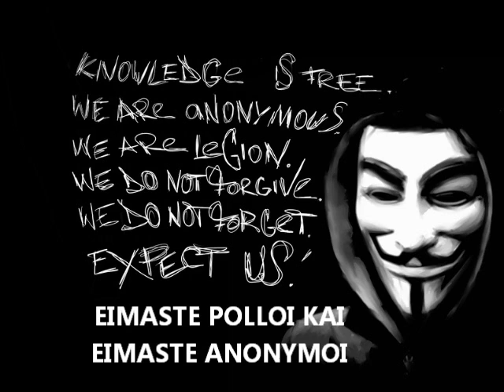ANONYMOUS F.C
Mia pareistikh omada